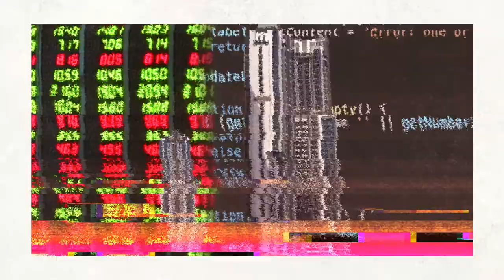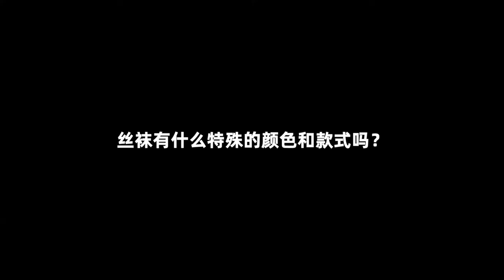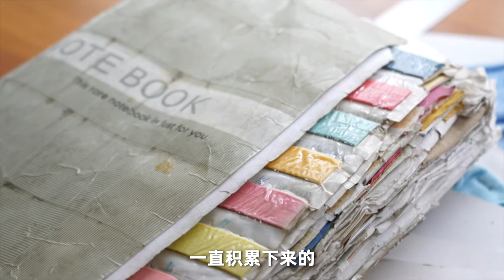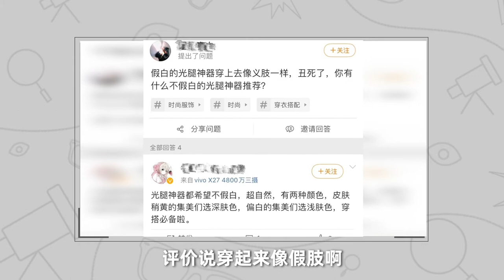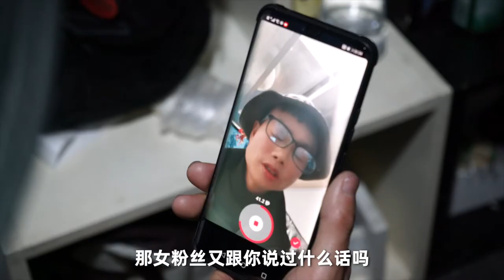神奇冷门职业？70后大叔做丝袜调色师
我国丝袜年产量超30亿双，殷如虎是义乌第一批做丝袜的人，20多年过去，他翻烂了几十本调色本，只要看一眼丝袜，就能调出一模一样的颜色。买家秀是他染色的灵感来源，老婆会做他的试穿模特。这份工作年薪30万，但做这行，他也承受过不少非议。